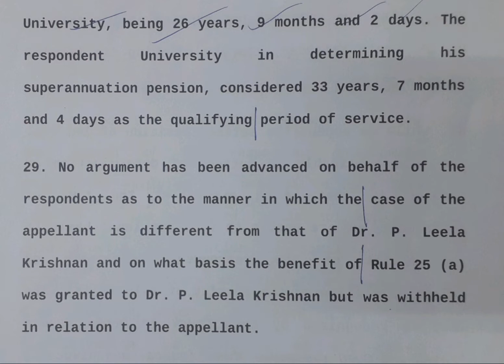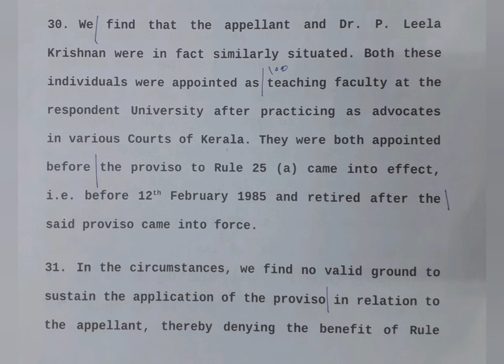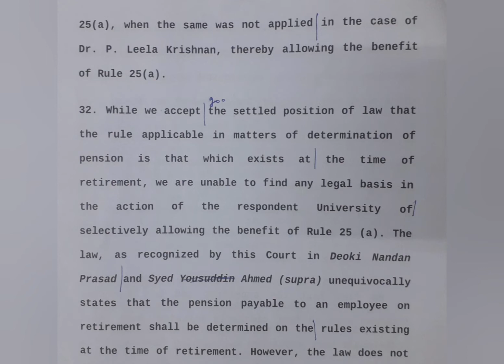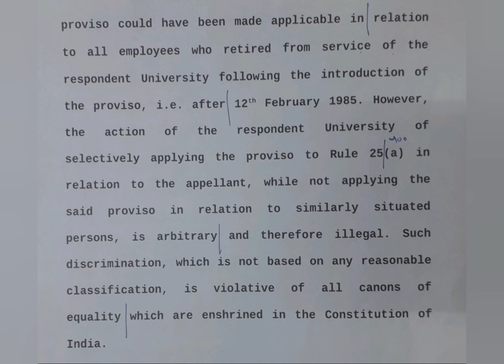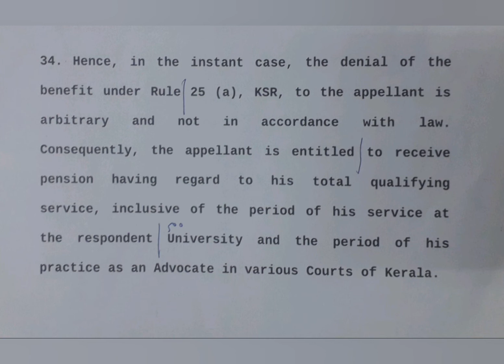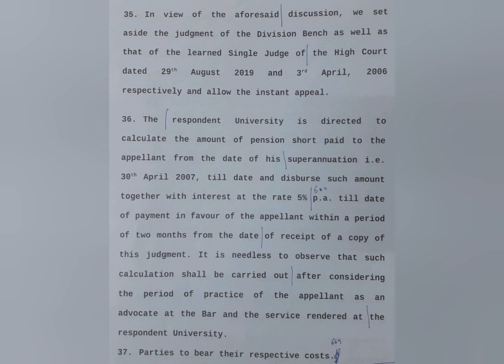120 WPM | English Shorthand | Supreme Court Judgments | Legal Matters